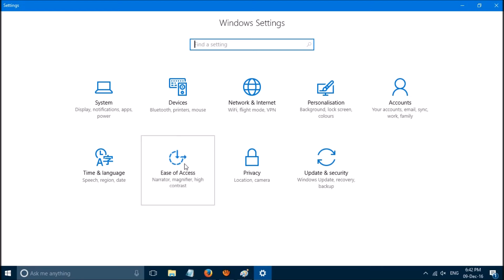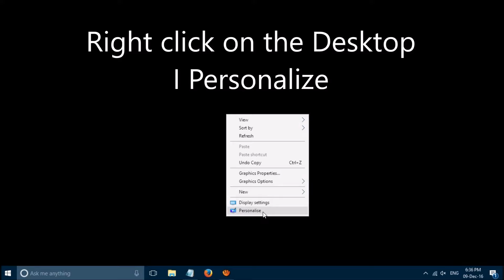How to fix black desktop background in Windows 10 and Windows 11 [Two Simple Methods]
desktop background black issue in windows 10? try this simple method and let's know if this works for you!
Method to fix it: Step #1: Click on windows start button I settings icon (just above the shutdown/power button) I ease of access I Other options (on the left side) I turn ON "Show Desktop background
Step #2: Right click on the desktop I Personlize I Background (on the left) I change background from "solid colour" to "Picture" and select a picture!
Hope this works! Keep us updated with the status of the issue! Your feedbacks will help us to serve you better!